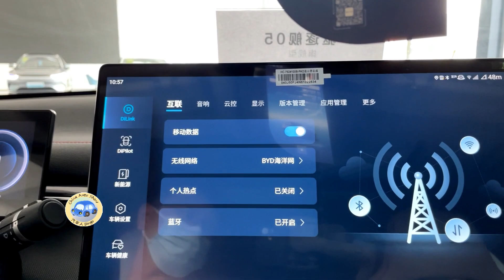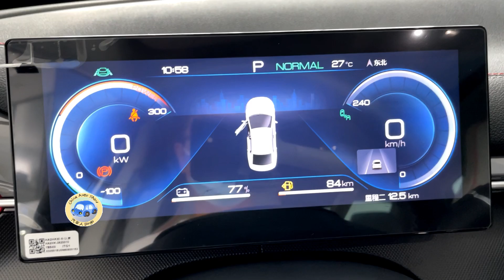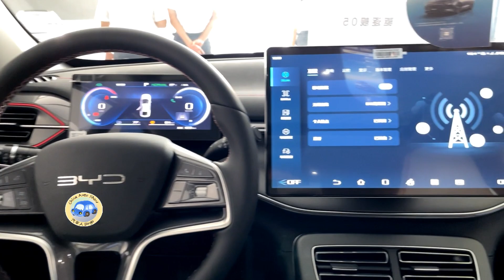2022 BYD Destroyer 05 DM-i Walkaround—China Auto Show—2022款比亚迪驱逐舰05，外观与内饰实拍